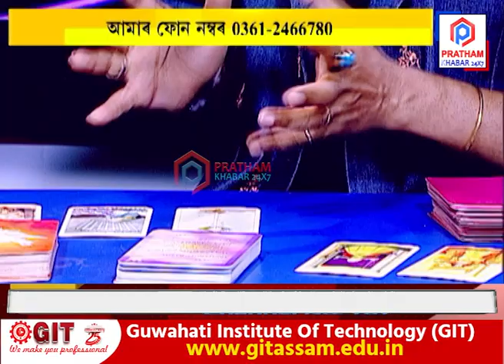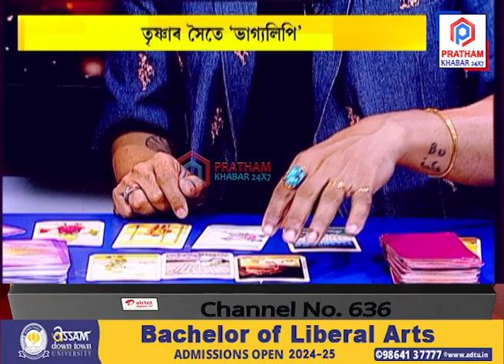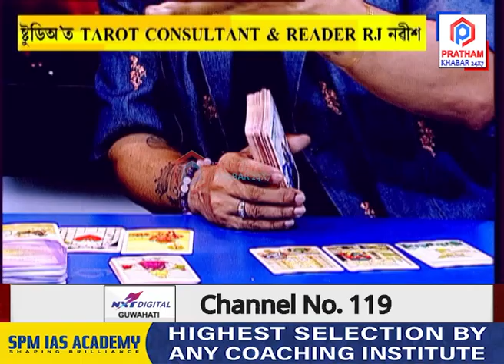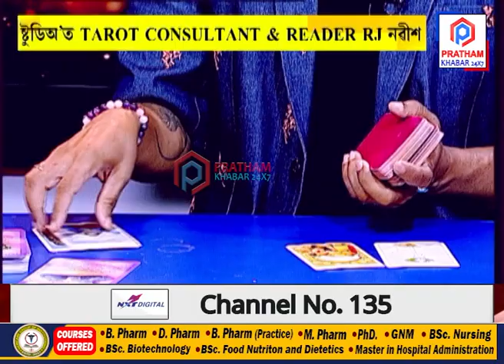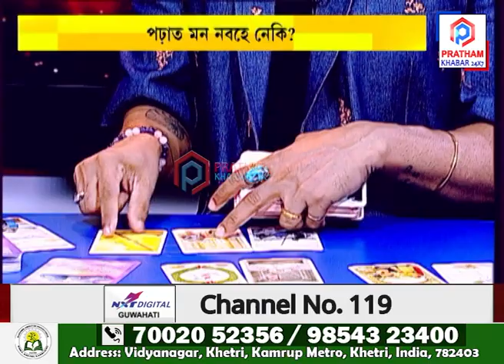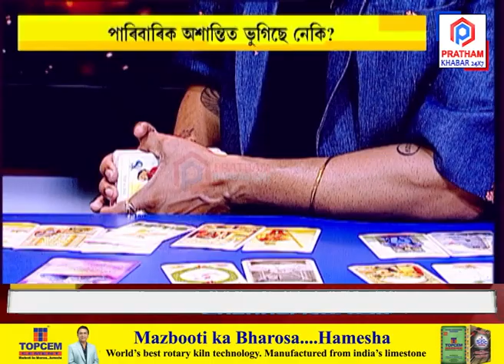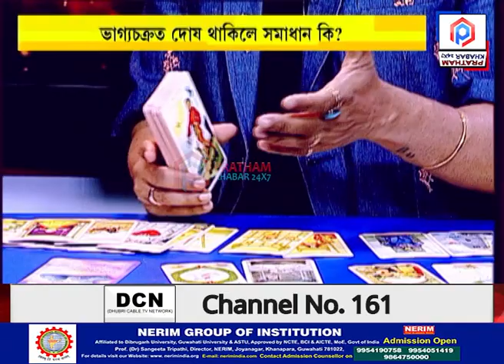কিদৰে পূজা কৰিব শনি দেৱতাক?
▶   ২০২৪ত শনিৰ প্ৰভাৱ কিদৰে পৰিছে?
▶   পাৰিবাৰিক অশান্তিত ভুগিছে নেকি?
▶   বেমাৰ-আজাৰে ঘৰখন জুৰুলা কৰিছে নেকি?
▶   পঢ়াত মন নবহে নেকি?
▶   নাই নেকি হাতত জীৱিকা?
▶   স্বাস্থ্যৰ অৱনতি ঘটিছে নেকি?
▶   মাটি-সম্পত্তি-অফিচ আদিৰ কামত বাধা আহিছে নেকি?
▶   ভাগ্যচক্ৰত দোষ থাকিলে সমাধান কি?
▶   আৰ্থিক সংকট কেনেকৈ নোহোৱা কৰিব?
▶   ষ্টুডিঅ’ত TARROT LIFE COACH দৰ্শনা শইকীয়া
▶   অনামিকাৰ সৈতে ‘ভাগ্যলিপি’
▶   প্ৰতি বৃহস্পতিবাৰে দিনৰ ২ বজাত LIVE